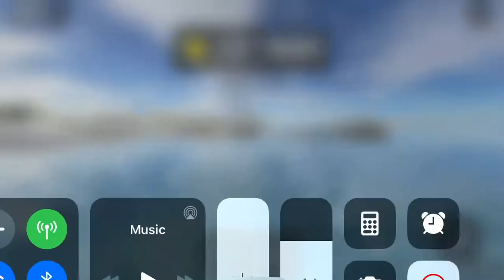Britannic:death of the gigantic